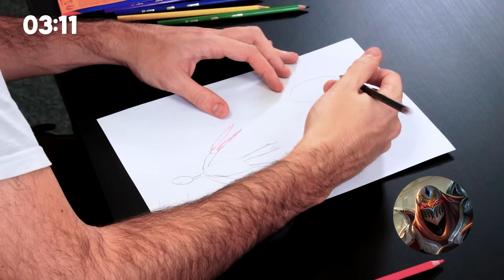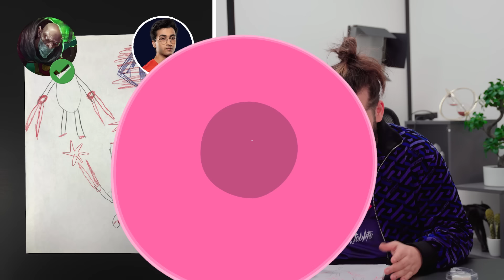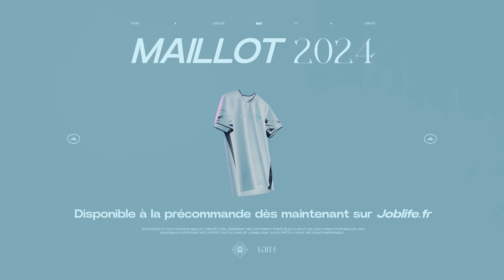Ils ont saccagé le logo Joblife…(Drawing Contest)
⚪ NOUVEAU MAILLOT 2024 DISPONIBLE SUR JOBLIFE.FR ⚪